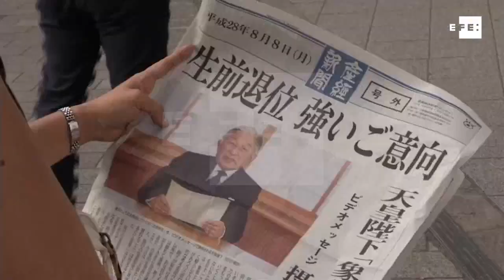Japón designa abril de 2019 como fecha para la abdicación de Akihito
Tokio (Japón), 1 dic (EFE/EPA).- El Gobierno nipón y la Agencia de la Casa Imperial de Japón acordaron hoy señalar el 30 abril de 2019 como fecha para la abdicación de Akihito, que supondrá la primera renuncia al trono de un emperador en vida en dos siglos.

CONTIENE IMÁGENES CEDIDAS POR EL PALACIO PRESIDENCIAL DE JAPÓN.